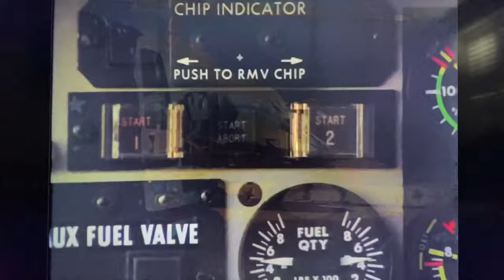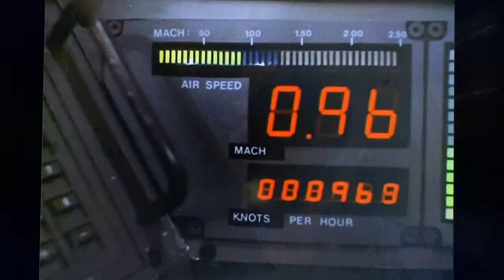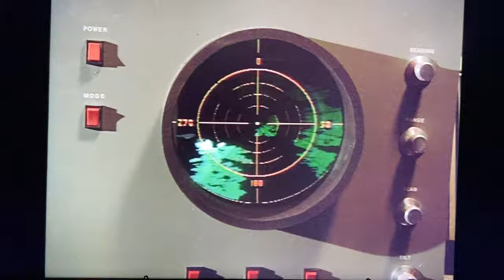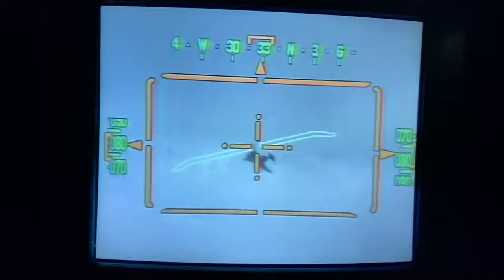AIRWOLF | IN COMBAT AGAINST FIGHTER JETS | SHOWING THE LADY'S PROWESS